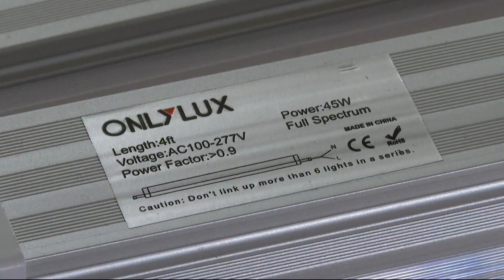University of Missouri Adair County Extension to host hydroponics workshop on May 8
The University of Missouri Adair County Extension will host a hydroponics workshop at the Missouri Department of Conservation Northeast Regional office on May 8.